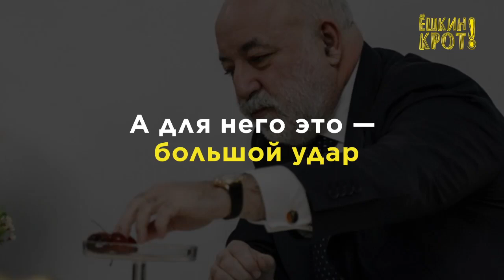Вексельбергу — помочь, бастующих горняков — заткнуть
Пропагандист Киселёв снова показал, как на Украине бастуют шахтёры. А вот массовые увольнения бастующих в РОССИИ горняков, которым не платит зарплату олигарх Вексельберг, Киселёва почему-то не интересуют. Ведь зрителям телеканала «Россия» важнее знать, «что там у хохлов».

Ваш репост поможет проинформировать страну о том, о чём молчат федеральные пропагандисты